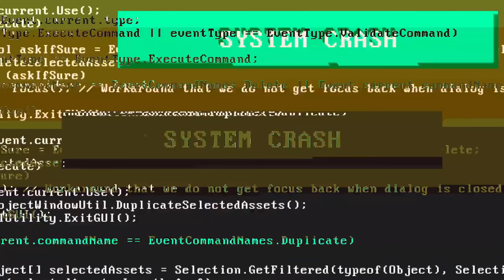SOLO VS SQUAD FULL GAMEPLAY💥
LAPTOP SPECS : PREDATOR HELIOS 300(2020VERSION)
EXTRA NORMAL MOUSE & INBUILT LAPTOP KEYBOARD(Not using gaming equipments)
Display size/resolution: 15.6-inch 1,920x1,080 144Hz
CPU : 2.6GHz Intel Core i7-9750H
Memory :16GB DDR4 SDRAM 2,667MHz
Graphics : 6GB Nvidia GeForce GTX 1660 Ti
Storage : 256GB NVMe PCIe SSD